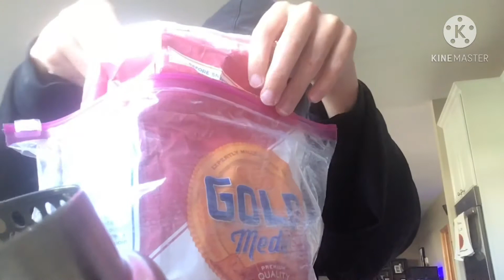The cloaker pranked a hacker with flower